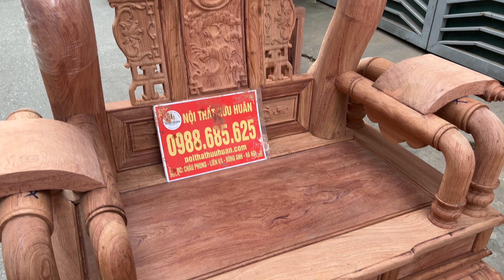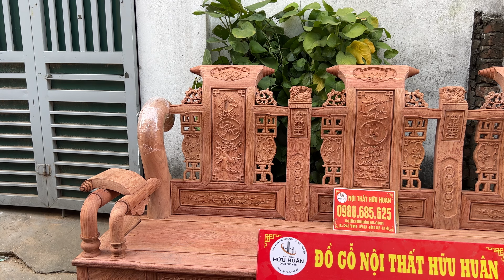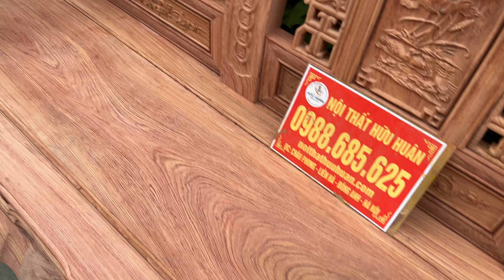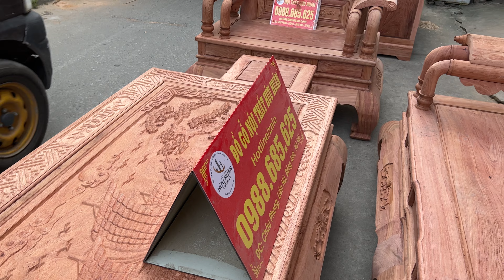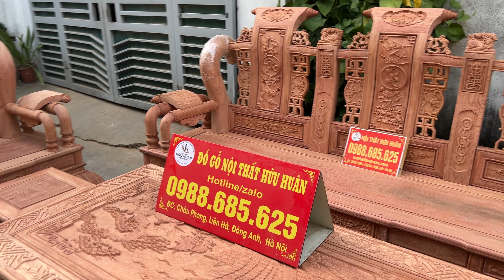Bàn ghế tần thuỷ hoàng chân 14 cột 12 siêu cong 3 tầng cổ chỉ dáng quá đẹp quá vip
✅Gỗ hương đá tuyển chọn loại 1 đều màu tăm tắp
✅Chân 12 cột 12 cong dẻo thông số 14
✅Cột liền, yếm liền, mai rùa liền, chân đế liền, chương liền
✅ chương cong liền xoáy; vách lưng cong  mềm mại
✅3 tầng khuôn tranh cổ chỉ, chân khấc đế liền, khuôn 4cm, ván 2cm, pháo 7,8

Đoản dài 2m72 sâu 86 cao 1m29
2 ghế dài 1m22 sâu 86 cao 1m29
Bàn 81x157
Đôn kẹp 42x81
đôn con 42x42
🔹Cửa hàng: ngõ 482, đường Cổ Loa, Uy Nỗ, Đông Anh, HN